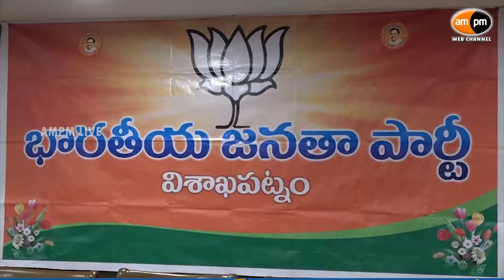AMPM Live : BJP National Spokesperson GVL Narasimha Rao Press meet in Visakhapatnam